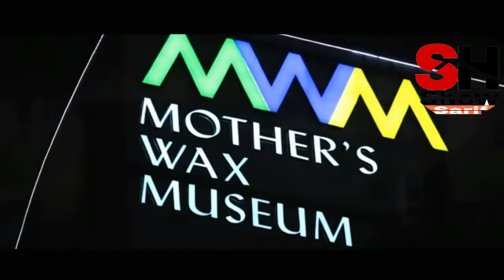Best PALACE in kalkata by SH show hindi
About-